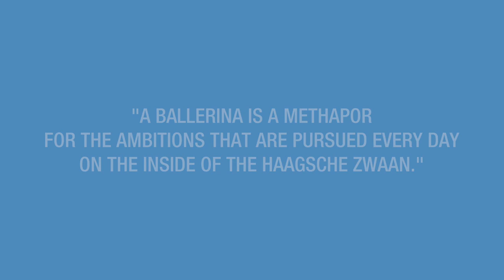Giant art project on the facade of building De Haagsche Zwaan in The Hague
A giant prima ballerina graces the facade of office building De Haagsche Zwaan in The Hague, The Netherlands. White Swan, as the art project is called, is conceptualized and executed by Studio VollaersZwart in commission of property owner Union Investment.

Madje Vollaers, co-owner of Studio VollaersZwart and artist behind White Swan, summarizes the project as “a perfect interaction between architecture, art and communication.”

The ballerina is made of adhesive foil that will be placed on the windows. 250 solar lights will be placed on top of the sticker. By doing so, the outline of the ballerina will also be seen at night.